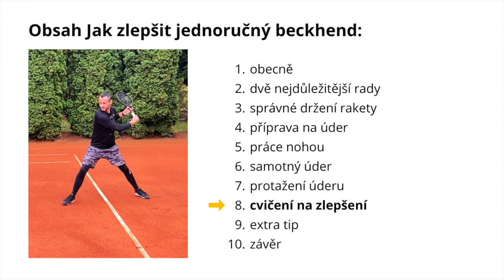Jak zlepšit jednoručný backhand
Jednoručný backhand je elegantní, ale ten nejnáročnější tenisový úder. Přesto jej hraje hodně rekreačních tenistů a mají s ním problém. Tady je několik rad, jak tenisový backhand jednoruč zlepšit.

✅ Můžete mě podpořit na Patreonu budu vděčný za každou podporu :)

Obsah videa:
0:00 Úvod
0:32 Obecně o jednoručném backhandu
1:32 Dvě nejdůležitější rady pro tento tenisový úder
2:00 Správné držení tenisové rakety na tenisový backhand
2:29 Příprava na beckhend jednoruč
3:08 Práce nohou
3:40 Samotný úder jednoručného backhandu
4:14 Protažení úderu
5:03 Cvičení na zlepšení
6:26 Extra tip
7:19 Závěr

Tagy: tenis, tenisová škola, jak hrát tenis, jak se naučit tenis, backhand,  beckhend, tenisové údery, return, volej, tenisový úder, tenisový servis, tenisový trénink, tenisové video, tenisový backhand